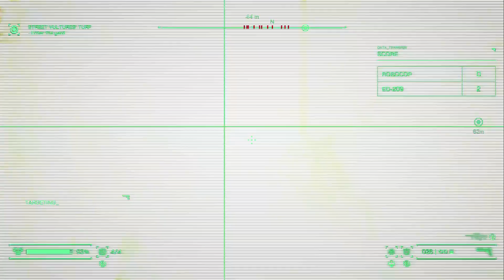He betrayed me, bullets everywhere!! || Robocop: Rogue City || #7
Ya boi Robodrip finally found the cop killer and my partner turned his back on
me. He tried to destroy me!!(LOL)